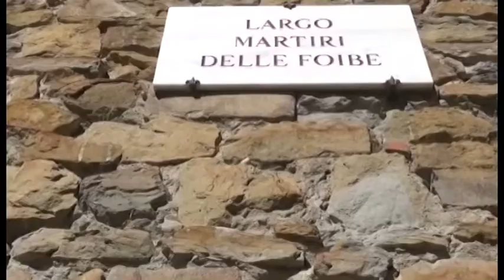Giorno del ricordo, ad Arezzo un monumento ed uno spettacolo teatrale